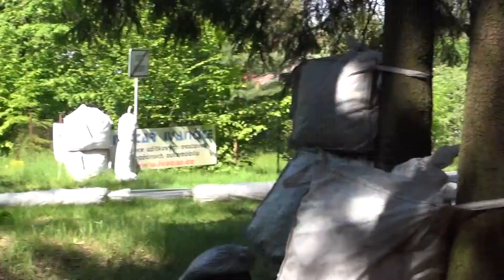300 Zatáček Gustava Havla, 21. 5. 2017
Několik záběrů z Dachovského esíčka.
Postupně tyto třídy: do 600, 125GP + 250CRR, Twin, nad 600, Supermono